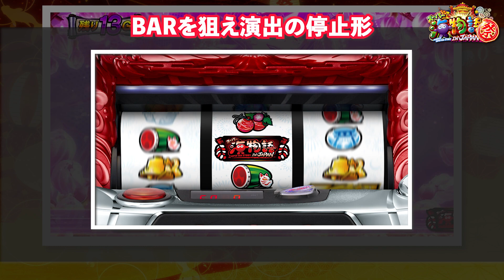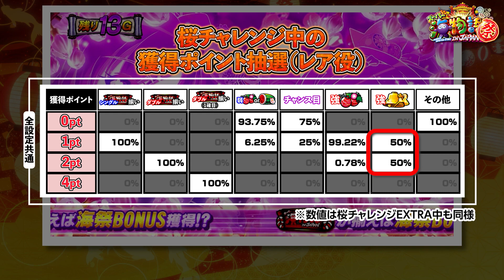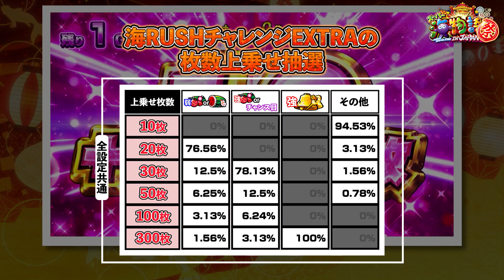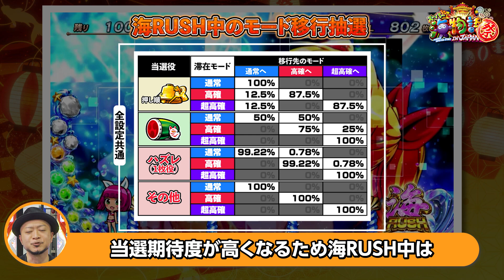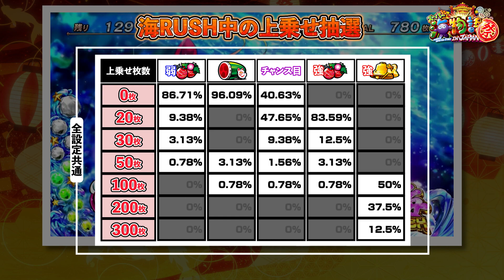【最速解析】「Sスーパー海物語IN JAPAN祭」#3（「パチスロ必勝本」責任監修）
「パチスロ必勝本（辰巳出版）」責任監修による、パチスロ「スーパー海物語IN JAPAN祭」のお得な解析情報第3弾❗🌈
今回は、ライターの嵐さんが「桜チャレンジ中」や「海RUSH中」の内部情報をご紹介🐟✨

[Contents]
・00:00 オープニング
・00:59 桜チャレンジ中の抽選
・05:47 海RUSHチャレンジEXTRA中の上乗せ
・06:15 海RUSH中のモード詳細
・07:29 海RUSH中の上乗せ抽選
・08:33 海ZONE
・10:45 海RUSH中の上乗せ特化ゾーン抽選
・11:52 海祭ボーナスSUPER中の上乗せ抽選
・13:11 エンディング

さらに、抽選で15名様にマリン、ワリン、ウリンのオリジナル特製クリアポスターをプレゼント🎁✨
各動画の最後に発表される「キーワード」をすべて集めて、最終回の動画概要欄に記載される応募フォームにアクセスしよう❗💡
(最終回は2022年5月27日配信予定)

[これまでの配信動画はコチラ]